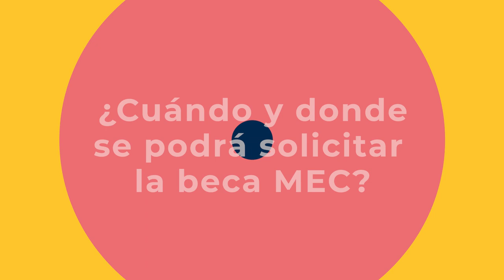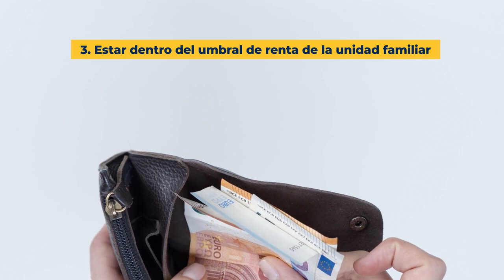📢 ¡Plazo abierto! Conoce todo sobre Beca MEC 2023-24 | Blog Cesur FP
¡Corre!🏃 El plazo de la Beca MEC ya se encuentra abierto para el curso 2023-24. ¡Conoce los requisitos!

🔖 Índice:
0:00 Beca MEC
0:06 ¿Qué es la Beca MEC?
0:30 Plazo de solicitud curso 2023-24
0:38 ¿Quién puede solicitar esta beca?
1:04 ¿Cuánto dinero recibirás?
1:27 Requisitos